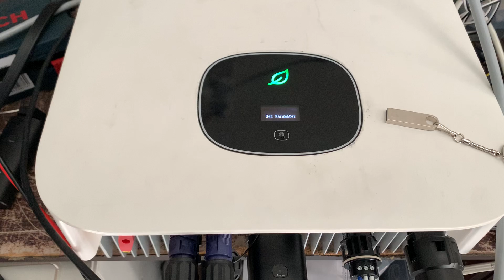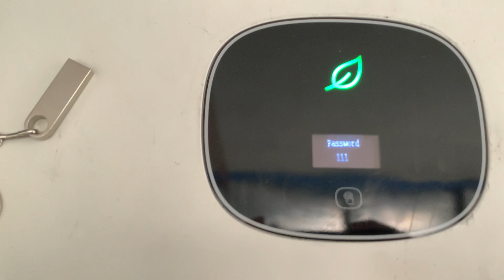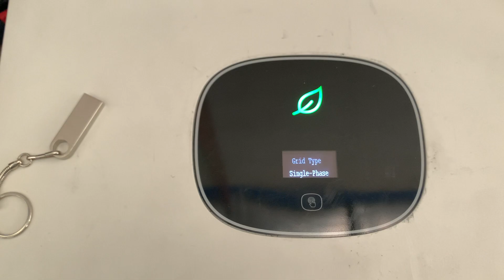Growatt XH/XA series inverters setup tutorial in the AC Coupled system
For single phase property, we recommend installing 1 Eastron SDM630 CT meter, for the specific wiring diagram, please contact the Growatt team for details.

For three phase property, we recommend installing 1 Eastron SDM630 CT meter to monitor only one phase given the consideration of the complexity of installing 2 three-phase meters, for the specific wiring diagram, please contact the Growatt team for details.

If you have special needs or your existing solar system is relatively complicated, please contact the Growatt team for further enquires.

WA office：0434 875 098 / 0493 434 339
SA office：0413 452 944